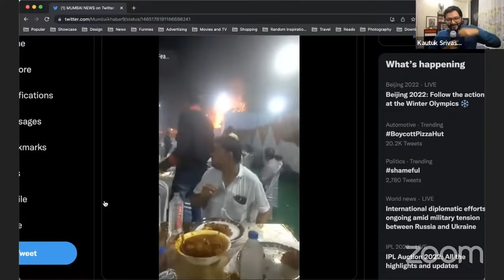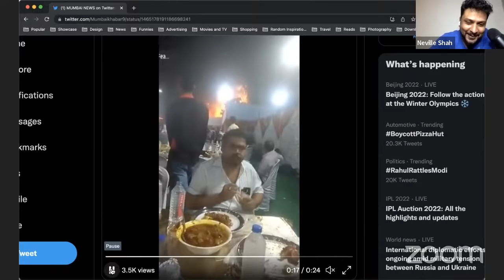The Internet Said So | EP 119 | Valentine's Day, Food Shows & Wedding Fails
In this episode, the boys talk about the popular holiday of Valentine's Day, their emotions about food shows and a particular chutney, and some of the most hilarious stories about wedding flops.

TISS is a weekly podcast where Aadar, Neville, Kautuk and Varun discuss random, fun, stupid, pointless, weird, shocking "facts" they find on the internet.  So come learn with them...or something like that.

You can also check out the podcast on Apple podcast, Spotify and Google podcast!

Producer- Rupika Khere
Channel Artwork by Sidhi Surte